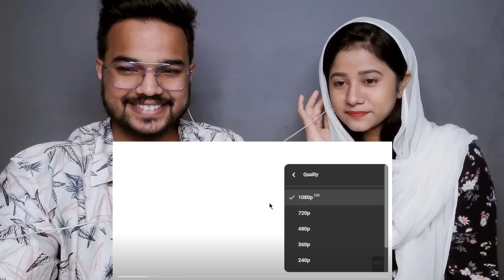Hindustani couple reaction on QURAN Kis liye | Engineer Muhammad Ali Mirza